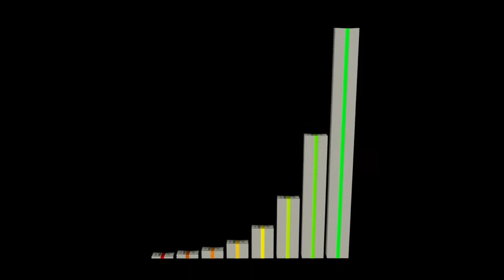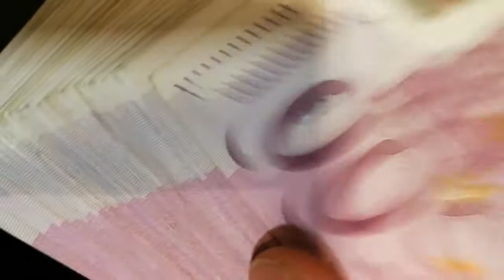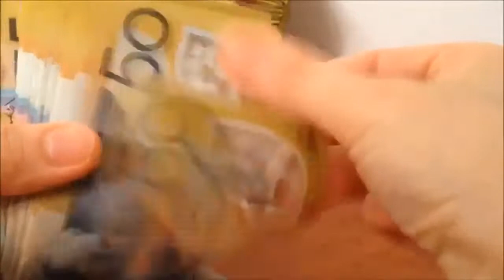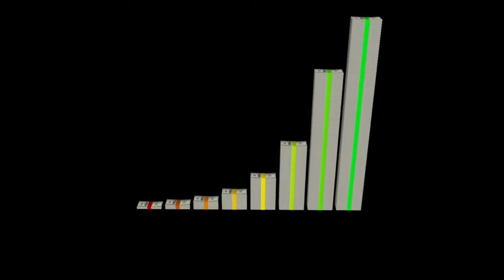"Money" R&B Type Rap Beat Hip Hop Instrumental Love Emotional & Sad 2020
Thank you LOOPERMAN.COM FOR THE LOOPS